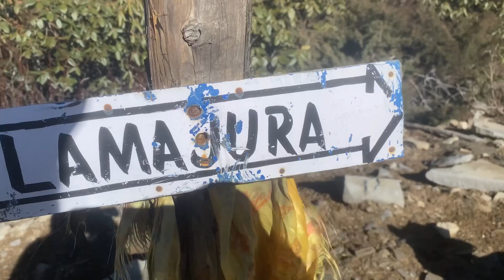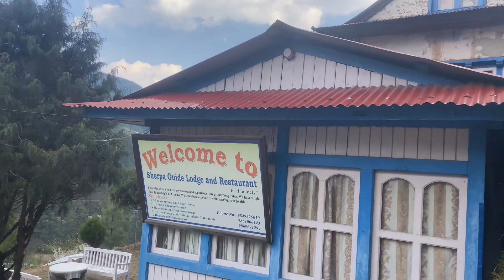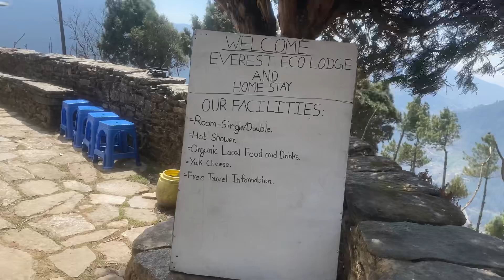Pikey peak trek part 2